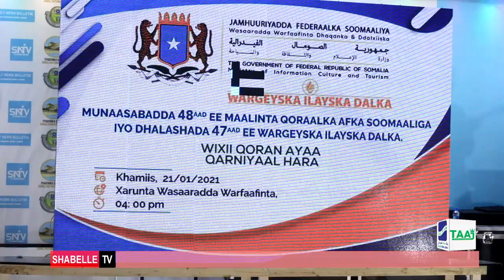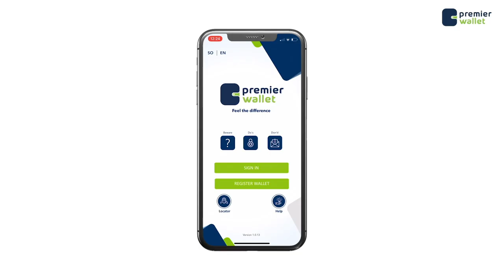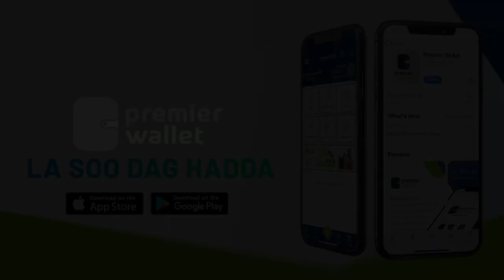Munaasabadda 48-aad ee maalinta qoraalka afka Soomaaliga oo muqdisho lagu qabtay